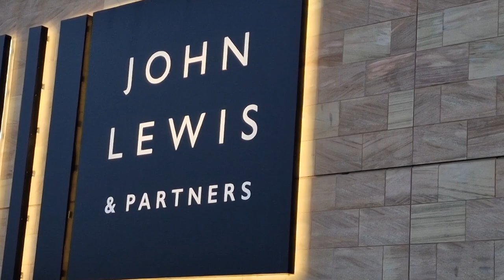JOHN LEWIS SHOPPING VLOG WITH SAM IN UNITED KINGDOM 🛍